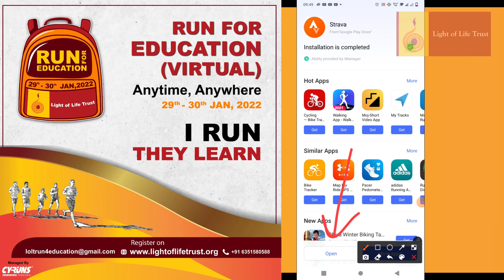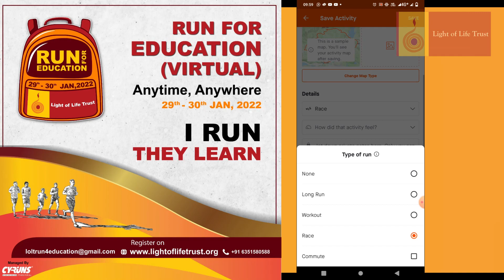How to Use Strava App to record your RUN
This video will help you explain how to record your run using the Strava app and take a snapshot of the same to be uploaded on the Run For Education, Inaugural International Virtual Run page. LOLT LOLTRunForEducation RunForEducation.